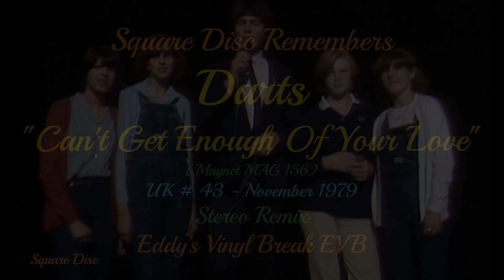Can't Get Enough Of Your Love - Darts (Top of The Pops) November 1979 (New Stereo Remix) SHQ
Darts was a nine-piece British doo-wop revival band that achieved chart success in the late 1970s and early 1980s. The London-based band had a number of UK top 20 hits including three successive number twos with revivals of early US rock and roll, R&B and original songs.

"Can't Get enough Of Your Love" was taken from the album Dart Attack, the single peaked at number 43 on the UK singles chart, the lead vocalist for the song was Rita Ray, Kenny Andrews was the new bass man.

First time on YouTube with a stereo audio mix, the songs tempo is faster than the studio recording so this is a remix of that recording.

Mike Read introduces the song on Top of The Pops which went out live on the 1st of November 1979.

Not one of Darts biggest sellers but still a wonderful old pop song.

Eddy EVB @thesquaredisc